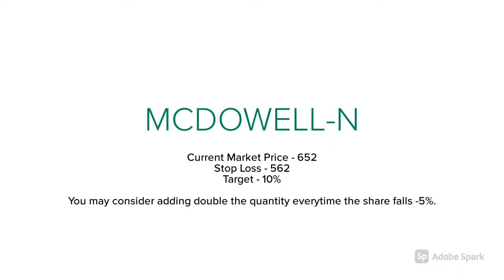Recommendation 1 - MCDOWELL-N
McDowell's No.1 is an Indian brand of spirits manufactured by United Spirits Limited, a subsidiary of Diageo. It is USL's flagship brand and the largest umbrella spirits brand in the world, comprising three categories - whisky, brandy, and rum. The brand also has bottled water and soda.